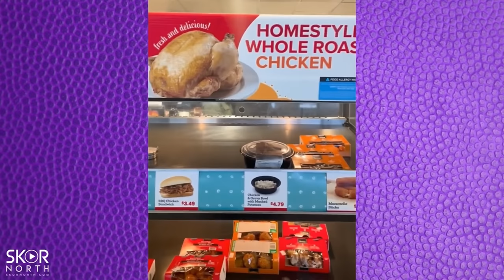Minnesota Vikings add veteran CB Shaq Griffin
Minnesota Vikings sign CB Shaq Griffin to a one-year contract; Does he start or is he a depth player; Vikings continue to rebuild their defense; Why Kwesi didn’t get fleeced in the Texans trade and more on Purple Daily.